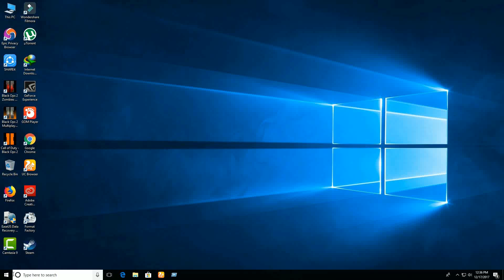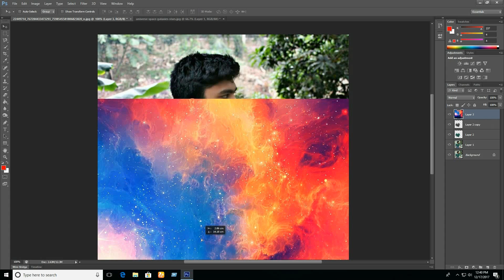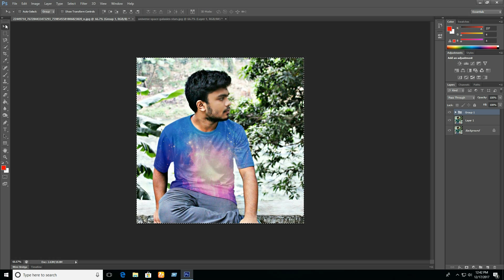How to Change Shirt/T-shirt instantly on Photoshop CS6